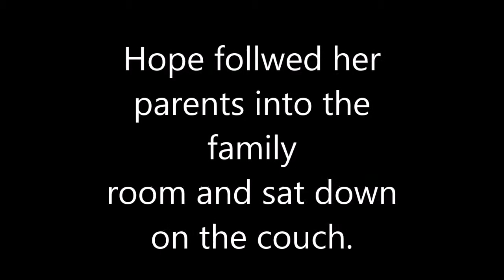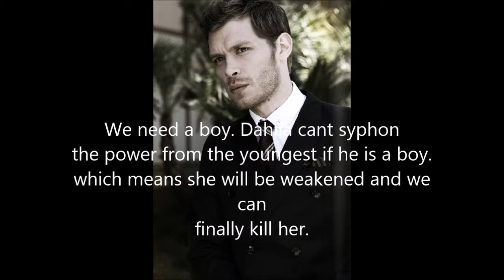Immortal Princess Season 4 Episode 2